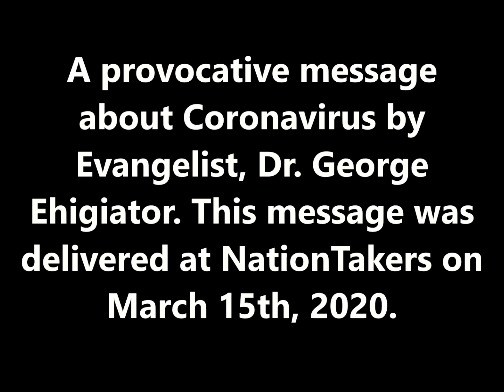Powerful - Protected against COVID - 19